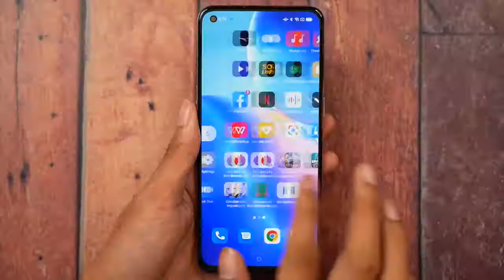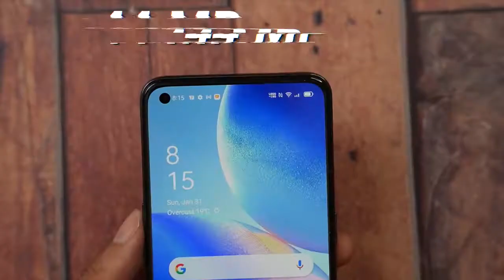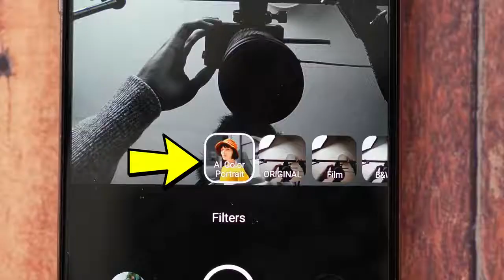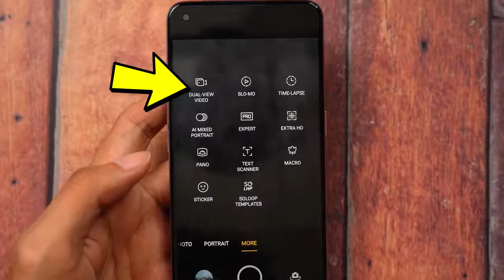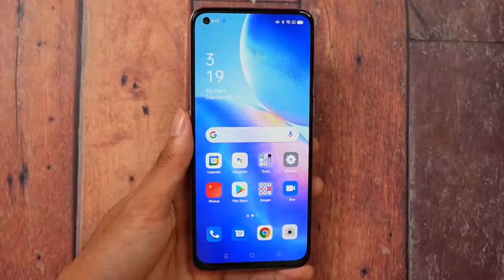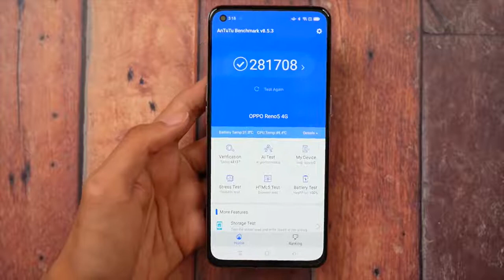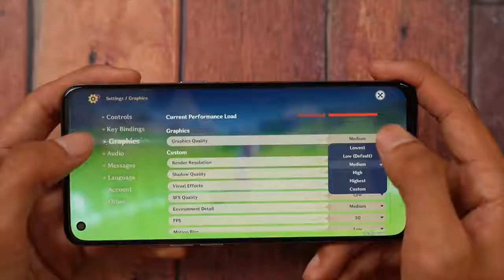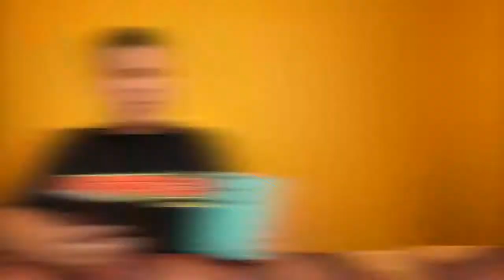Oppo Reno 5 4g unboxig